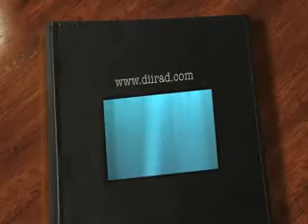SOMALI ETHIOPIAN STUDENT IN TURKEY-QURBE-JOOG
Somali Ethiopian student in Turkey